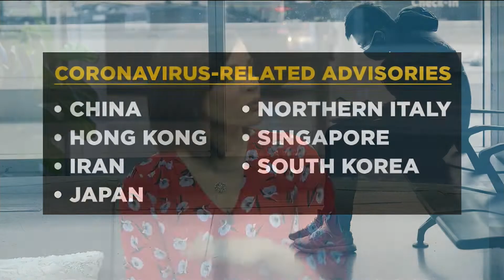How people can prepare for a potential large outbreak of COVID-19 | Your Morning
Being aware of where to NOT visit is a great starting point.